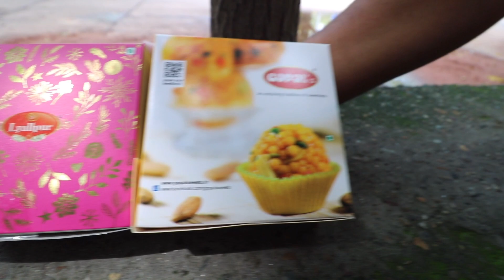Best Modak in Ludhiana | Ganesh Chaturthi Special | Food Vlog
Famous Modak in Ludhiana | Ganesh Chaturthi | Food Vlog | Unique Hungers

This is the review of best modak in ludhiana we review the three different different shops. So its my first food vlog so if you enjoy this vlog

follow on facebook Naveen pokhriyal